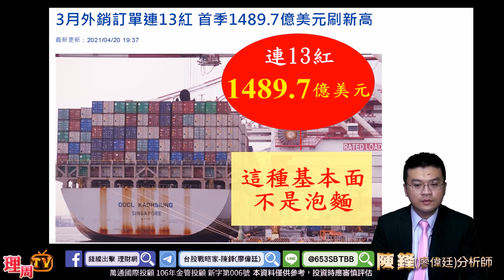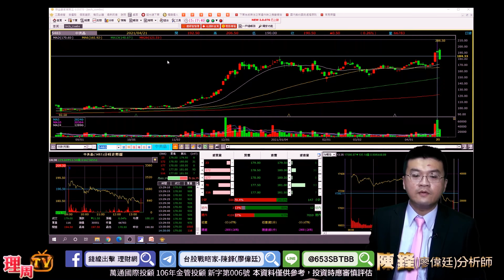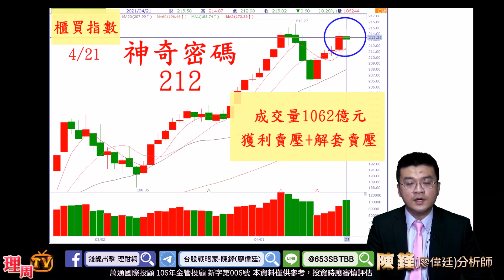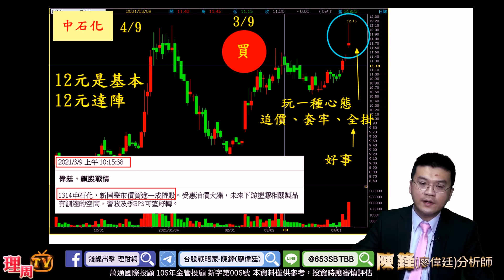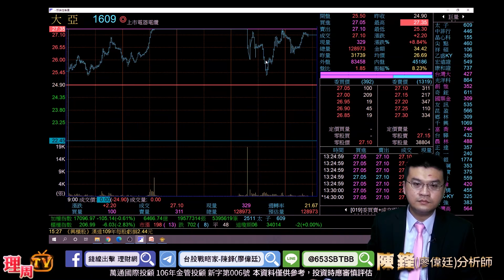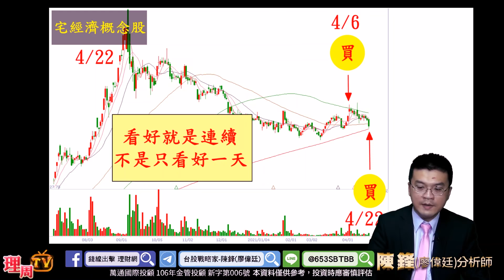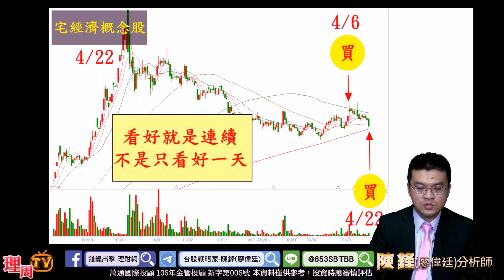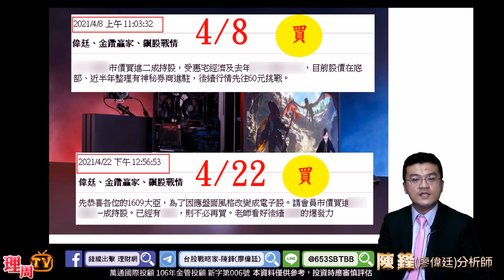理周TV-20210422 盤後-陳鋒(廖偉廷) 台股戰略家／ 環球晶、大亞、中石化、富裕人生 / 華航大殺，昨天預告今天血流成河 / 6466億，上櫃 "攻"不可沒?